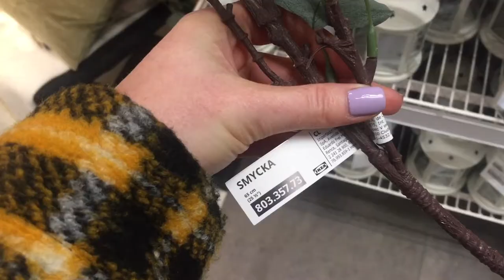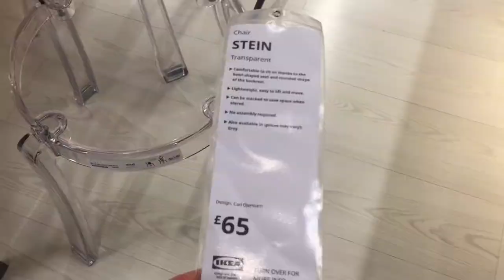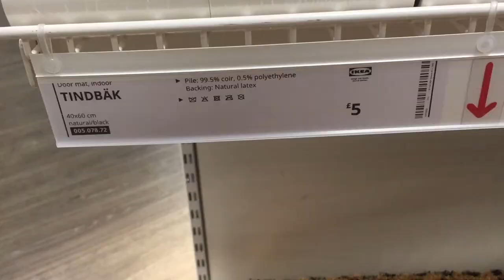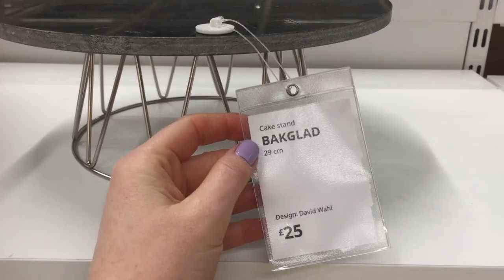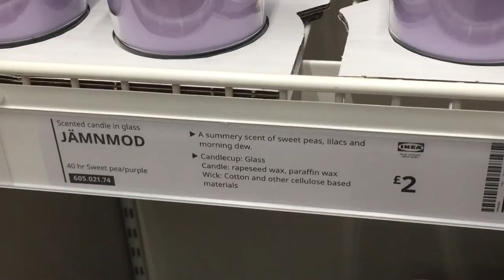WHAT'S NEW IN IKEA SPRING 2022 | IKEA UK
WHAT'S NEW IN IKEA SPRING 2022 | IKEA UK - Hey guys today I am doing an Ikea Come Shopping With Me 2022 to share with you what's new and to give you some Home Decor Inspiration for Spring. Enjoy! Laura Xx

IKEA UK